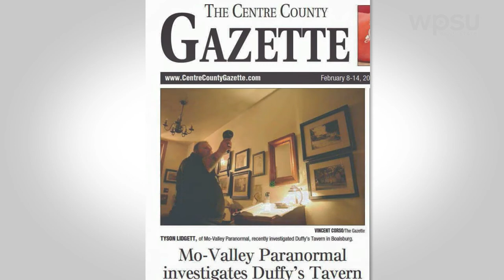Mo-Valley Paranormal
Created in 2012, Mo-Valley Paranormal investigates the unexplainable.
Founder and Lead Investigator, Tyson Lidgett, told the group's story for our upcoming episode of Our Town: Moshannon Valley, which debuts later this year on WPSU.